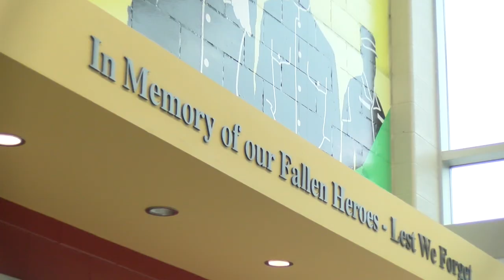NEWS12 GFL MURAL